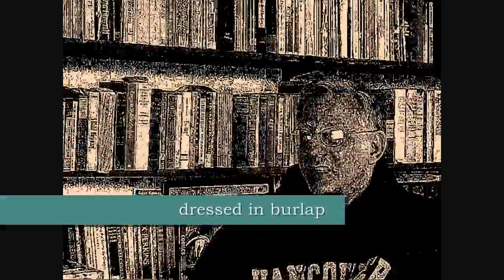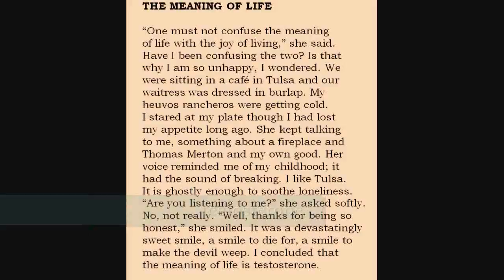Bill Yarrow reading WRENCH #26 ("The Meaning of Life")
Bill Yarrow poem ("The Meaning of Life") from WRENCH (erbacce-press 2009) read by the author